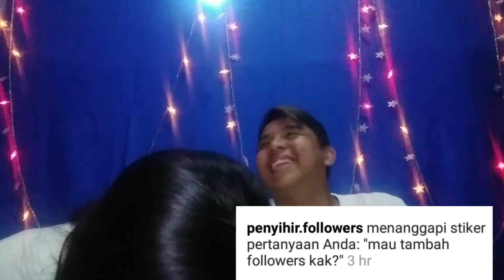Q&A❤ Oh ternyata ....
Chanel :: Marchelino projek

    ansprscllalsyri